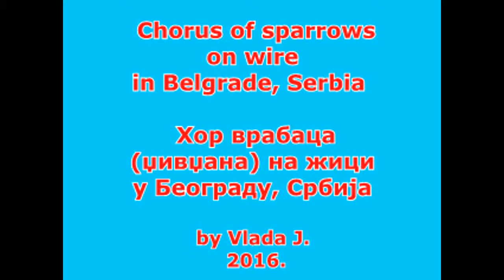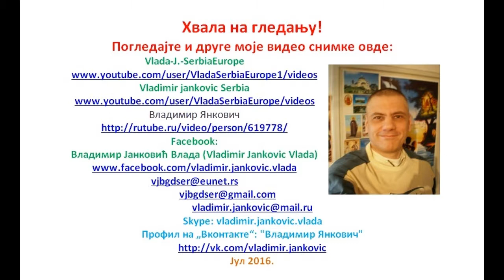Hor vrabaca (dzivdzana) na zici - Chorus of sparrows on wire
I recorded this video few days ago in July 2016 in Belgrade, Serbia.
Снимио сам пре неки дан, јула 2016. у Београду, Србија.
Snimio sam pre neki dan, jula 2016. u Beogradu, Srbija.

See more of my videos on these three channels:
Погледајте и друге моје снимке на ова три канала:
Pogledajte i druge moje snimke na ova tri kanala:

Владимир Јанковић Влада (Vladimir Jankovic Vlada)